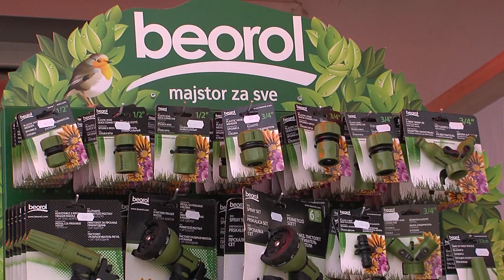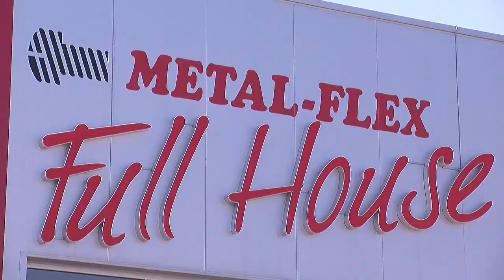Metal-flex, drugi mali kućni sajam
U petak će u Novoj Pazovi firma Metalfleks organizovati Drugi mali kućni sajam na kome će tržištu po povoljnim uslovima biti ponuđene alati, mašine i oprema više poznatih proizvođača.